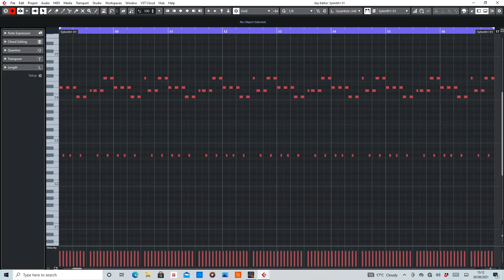Revolution (BK) MIDI Rearranged by De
MIDI section of Revolution by BK

Equipment used:
Cubase Artist 10
Sylenth1